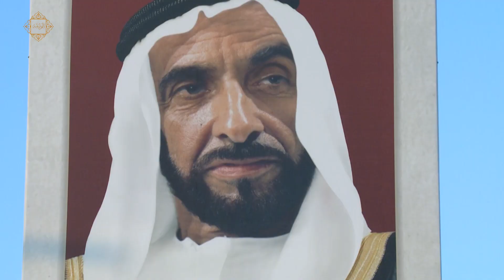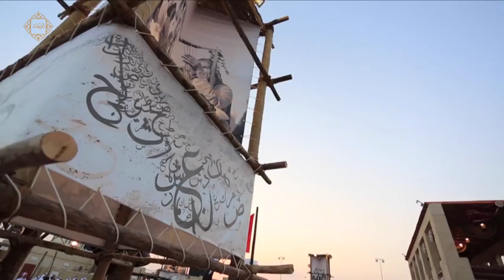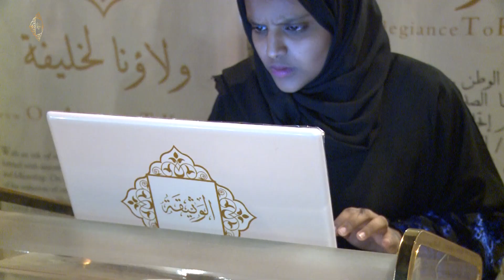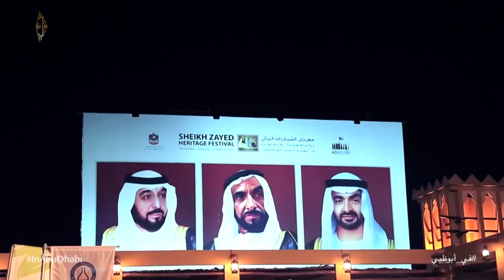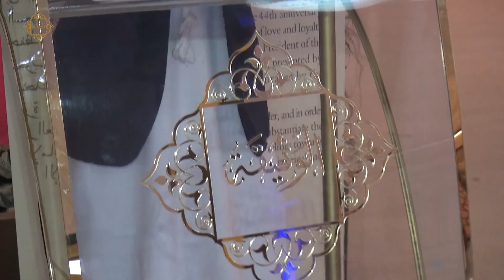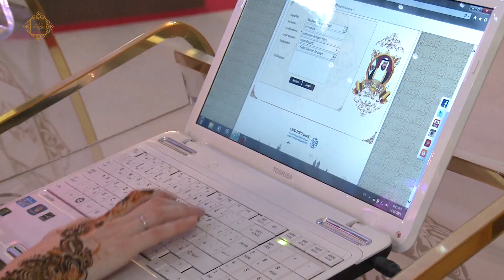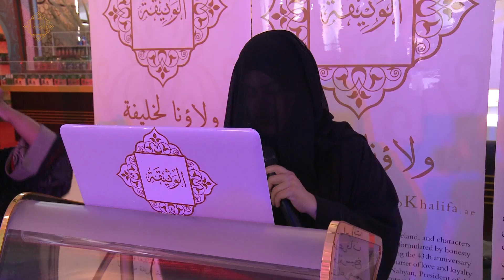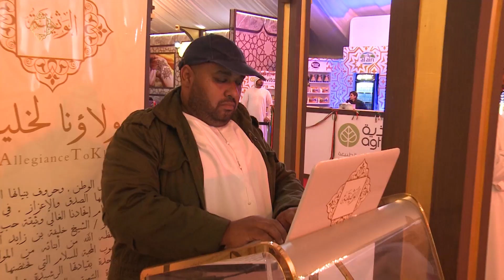مهرجان الشيخ زايد التراثي أبوظبي ودعوة وثيقة الولاء والانتماء 2016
Sheikh Zayed Heritage Festival and the close involvement of the Charter of Loyalty and Belongings